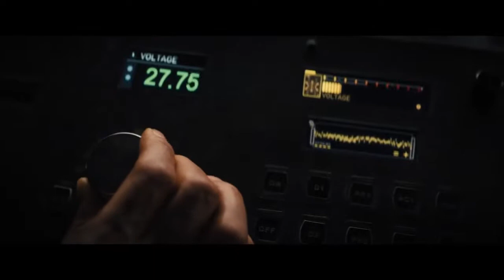Reminiscence Review - A True Nolan Gem (2021) - Johnathan Nolan, Lisa Joy, Hugh Jackman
Reminiscence is a science fiction film written and directed by Lisa Joy in her feature directorial debut. The film stars Hugh Jackman, Rebecca Ferguson, Thandiwe Newton, Cliff Curtis, Marina de Tavira, Daniel Wu, Mojean Aria, Brett Cullen, Natalie Martinez, Angela Sarafyan, and Nico Parker.